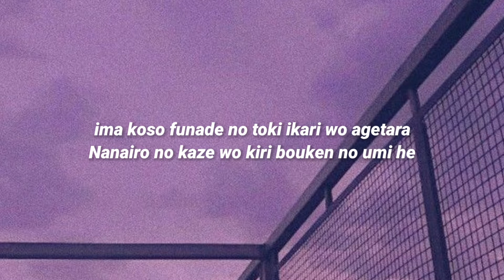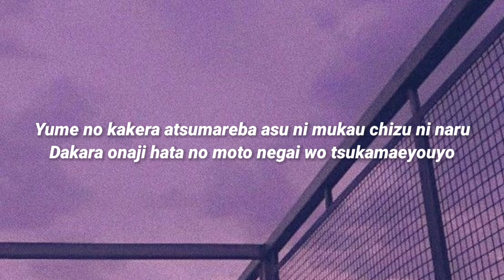Kokoro no Chizu - One Piece OP 5 (Video Lyrics + Romanized)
Support :
Youtube Cover
Daijoubu! Saa, mae ni susumou taiyou wo itsumo mune ni
Tsunaida te tsutawaru Power negai wo tsukamaeyouyo

dekkai nami ni norou chikara awasete
Tokimeku hou he isogou hajimari no aizu

ima koso funade no toki ikari wo agetara
Nanairo no kaze wo kiri bouken no umi he

kizu darake no tabi dakedo daiji na mono ga soko ni aru
PINCHI nara itsudatte boku ga mamoru kara

Arashi ga kitara kata kunde sono saki no hikari wo miyou
Yume no kakera atsumareba asu ni mukau chizu ni naru
Dakara onaji hata no moto negai wo tsukamaeyouyo
Bokura wa hitotsu One Piece